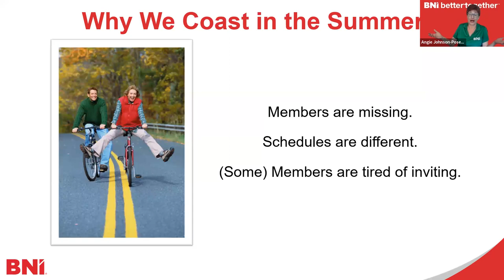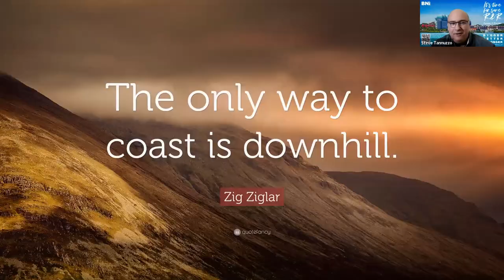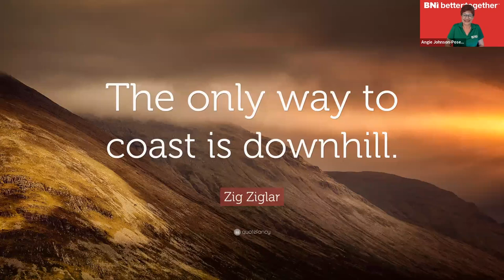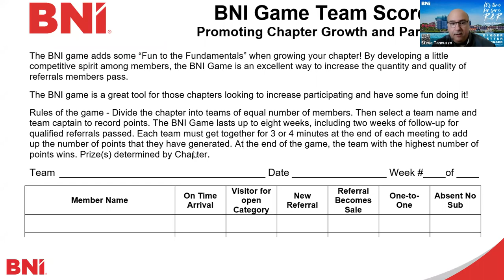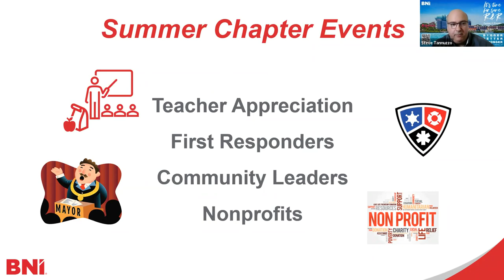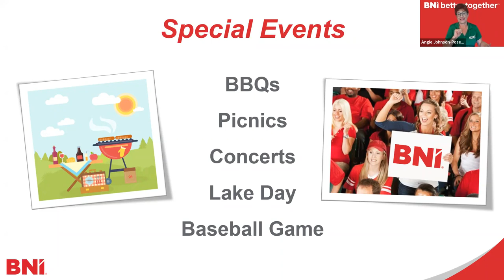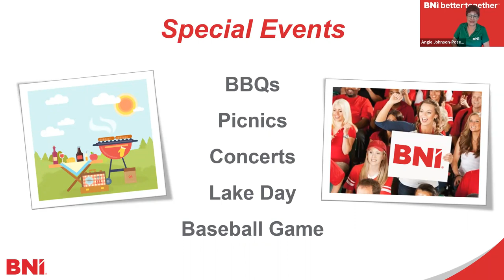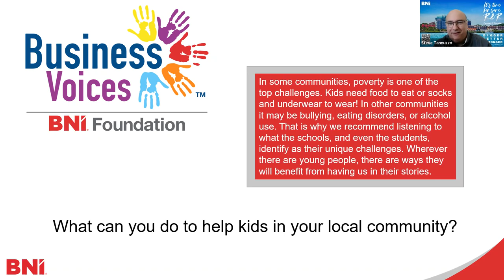BNI Talks - Summer Games, Socials and Business!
What can you do that's fun and helps you build relationships, give back and grow your business? Angie Johnson-Posey, Managing Director of BNI of the Ozarks, joins Steve with some great ideas to make 2022 your best summer ever.